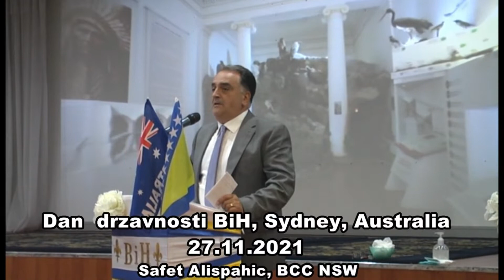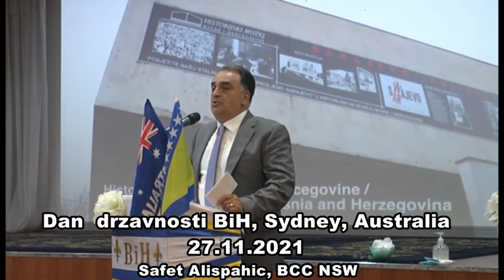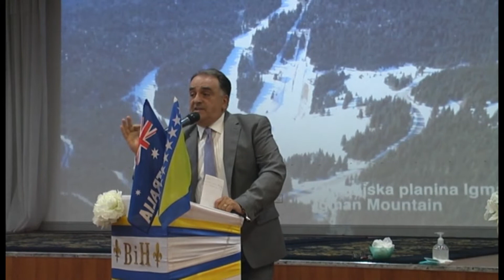Dan Državnosti BiH u Sydneyu (održanog 27.11.2021)